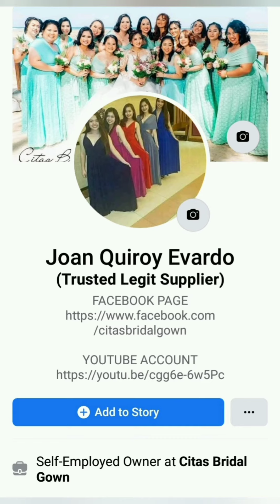Luxury Wedding Dresses | JE DIARIES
Legit Wedding Supplier